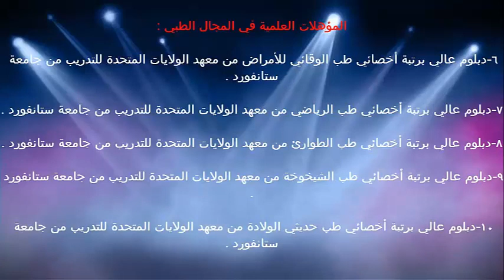سقوط الحبل السري للطفل / الدكتور د.خالد بن سعود الحليبي اخصائي الطب الوقائي للأمراض